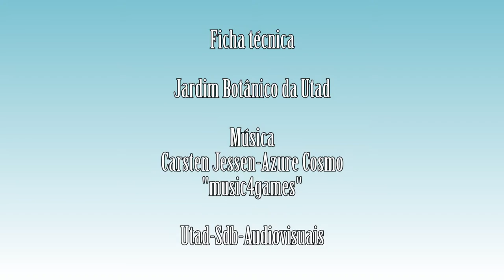Daucus carota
Vídeo da espécie Daucus carota